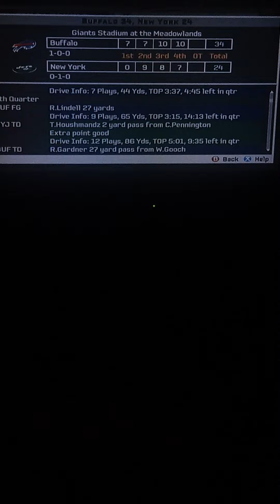Bills 54 Jets 7.